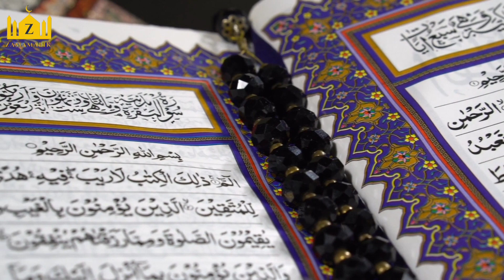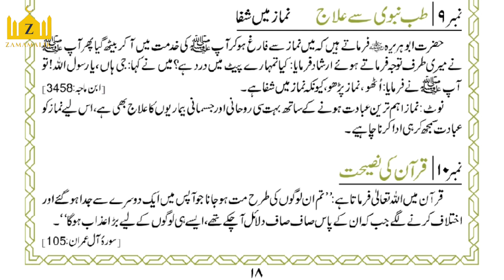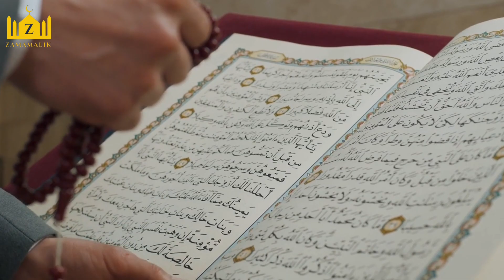Sirf 5 minute ka Madrasa Quran aur Hadees ki Roshni me Islami Tarik(9-Muharram)zamamalik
40 hadees in Urdu
40 hadees in Urdu and English
Hadees In Urdu pic
Hadees nabvi
Hadith Bukhari
Hadith online
Hadith collection
Image of Hadees sharif
Hadees sharif
Hadees Urdu
Hadees nabvi
Hadees in English
40 hadees in Urdu
2 line Sad Shayari in Urdu
2 line Urdu Poetry Romantic
2 Line Mohabbat Shayari in Urdu
Sad Poetry in Urdu 2 Lines about Life
 2 line poetry
Love status
Islamic Quotes
12 Most Beautiful Quotes in Urdu With Pictures | Whatsapp Status in ...Motivational Quotes urdu-status-7 urdu-status-8 urdu-status-9 urdu- status-10 urdu-status-1 urdu-status-2 ...
Sad status
Status whatsapp
Whatsapp status love
Love status
New status
Whatsapp status video
Status download
Sad status
The Prophet (ﷺ) saidislami,
islamdaily,
madinah,
tawbah,
quranic,
deen,
ummah,
quranquotes,
quran,
islam,
vibes,
islamicquotes,
allah,
islamic,
muslim,
sabr,
loveforallah,
islamiclife,
islamicreminders,
lovesallah,
patience,
pray,
tawakkul,
jannah,
dailyislamicreminders,
islamisthewayoflife,
مذهبی,
دمشق,
نجف,
مشهد,
جمکران,
مدینه,
عاشورا,
اسلام,
کربلای_معلی,
کربلاء,
المقدسة,
شب_زیارتی,
شیعه,
اربعین,
چادری,
حجاب,
shia,
karbala,
damascus,
syria,
subhanallah,
islamicposts,
quotes,
islampost,
art,
urdupoetry,
urdu,
hadith,
instagood,
prophet,
india,
prayer,